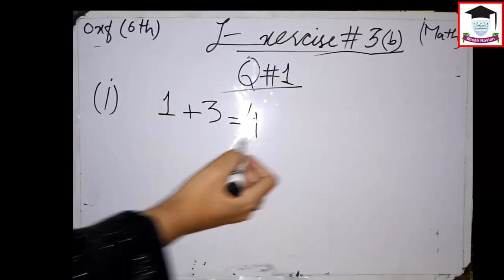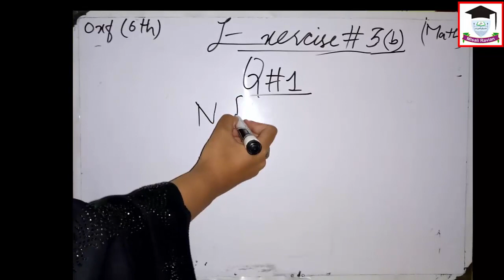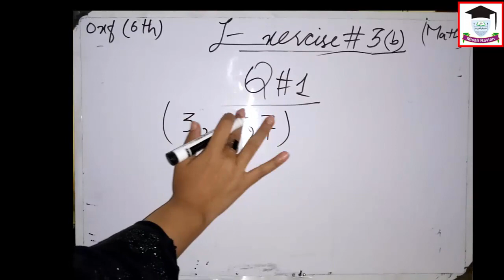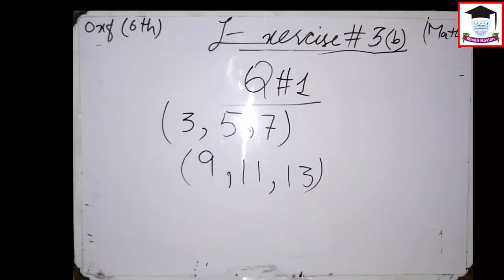Ex 3b, Q 1, Math, 6th Oxford